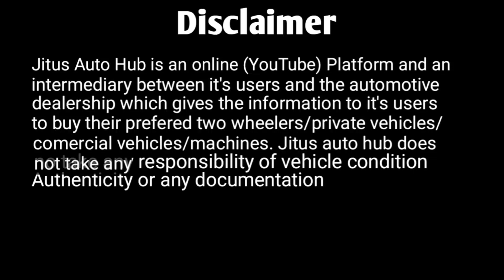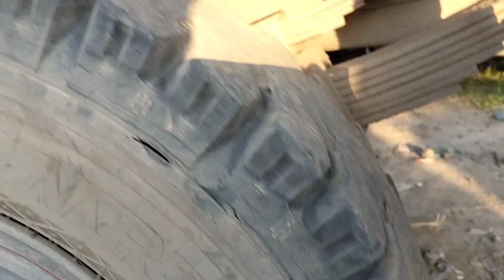Mahindra Loadking Zoom 2013 Model For Review & Sale at Guwahati